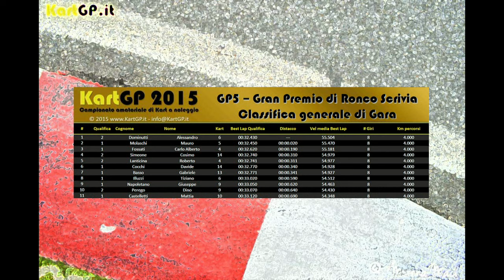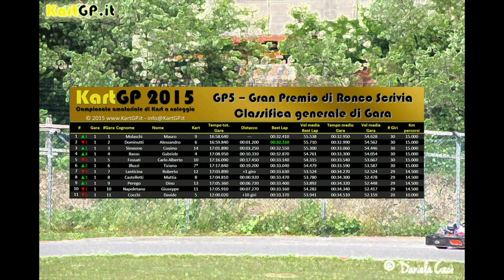GP5 - KartGP 2015 - Gran Premio di Ronco Scrivia // 1°Divisione